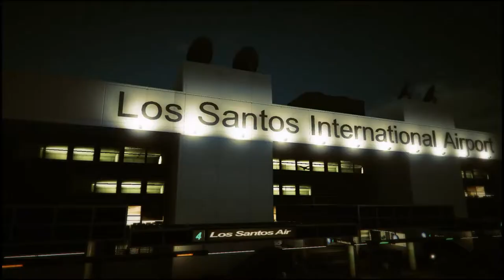Wavves - Leave (Rockstar Editor) Music Video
This is my entry for the contest! - Voir toutes les vidéos de l'Éditeur Rockstar de SanAndreas88 - Cette vidéo de l'Éditeur Rockstar contient de la musique provenant de l'album "The Alchemist and Oh No Present: Welcome To Los Santos." Visitez pour acheter sur iTunes.